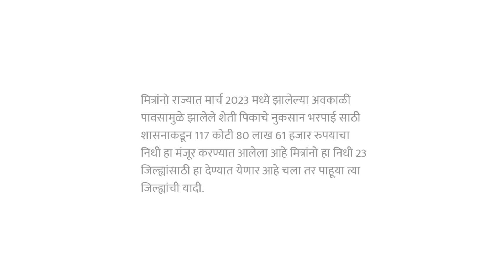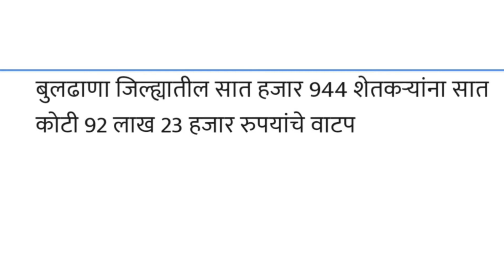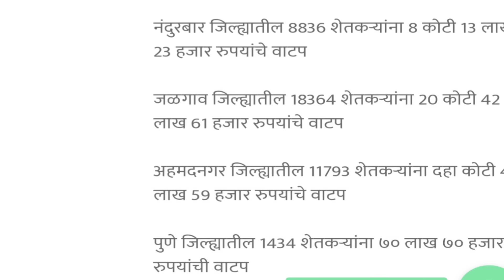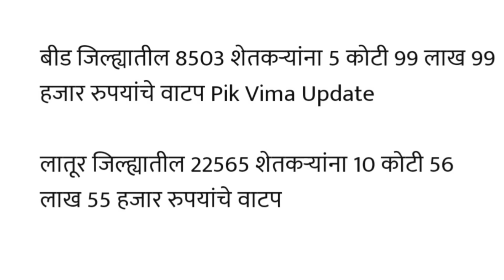या 23 जिल्ह्यातील शेतकऱ्यांना सरसकट 13500 आजपासून खात्यात जमा होणार l पिक विमा l pik vima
kharippikvimavima 2020
कृषि गाइड
पीकविमावाटप सुरु

पिक विमा
pik vima
pik vima krushi guide
pik vima 2020 list kaise dekhe
pik vima manjur yadi 2020।
नुकसान
नुकसान भरपाई
नुकसान भरपाई यादी कशी पहावी 2022
ativrushti anavrushti kannada prabandha
ativrushti anudan 2022
ativrushti anudan